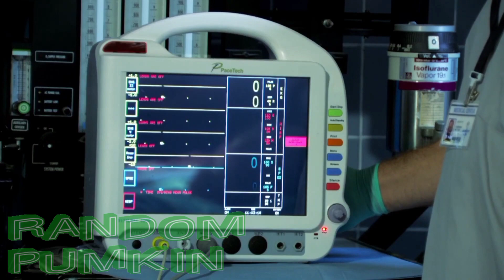1000 Maneras de Morir - #957 Alcohol Asesino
■■■■■■■■▶MIS REDES Y GRUPOS DEL CANAL◀■■■■■■■■■

■■■■■■■■■▶PRÓXIMAMENTE◀■■■■■■■■■
❃Five Nights At Treasure Island 2020 Gameplay
❃Planes de Doof Cuarta Temporada
❃Mira se parece a ti Meme
❃Spy vs Spy Radio Transmission Reanimated

Si ustedes quieren saber más información de futuros videos, o si quieren dar sus propuestas para que suba más contenido variado en el canal, ¡entonces únanse a mi servidor de discord!
¡Se van a divertir mucho! ¡únanse!
Les juro que no se arrepentirán nwn